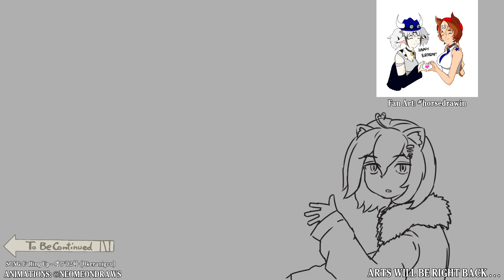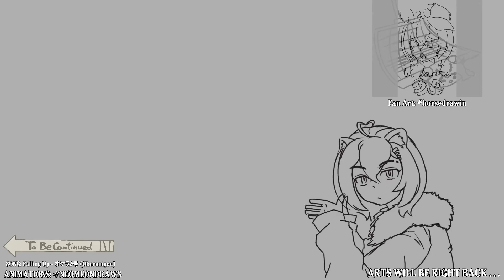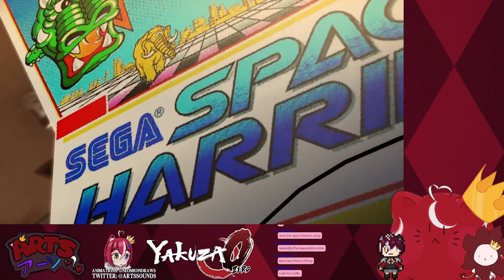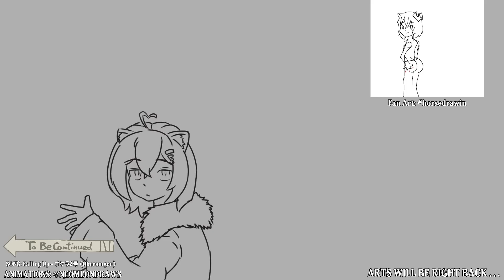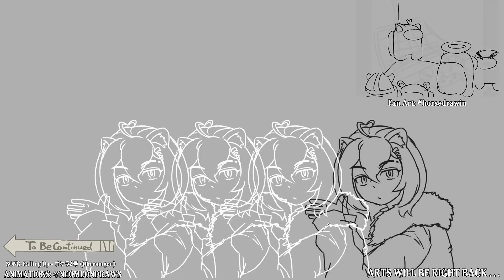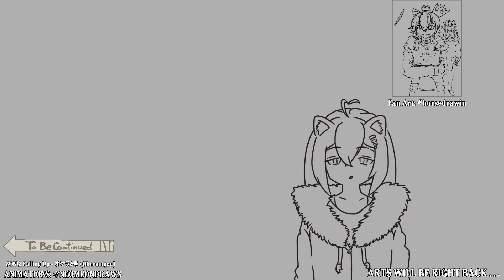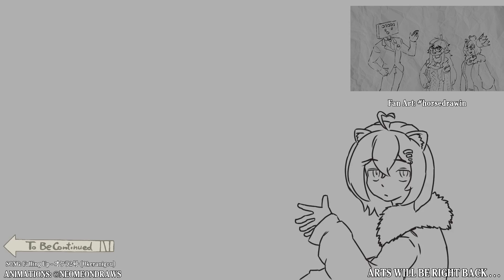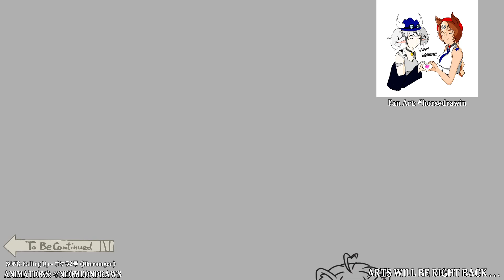【Yakuza 0】 Episode 8: I will save them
Keep in mind:
• Please be nice to each other.
• Please keep the chat on-topic.
• Please refrain from talking about other streamers during the stream if I don't bring them up first.